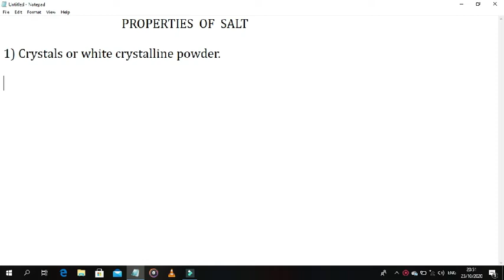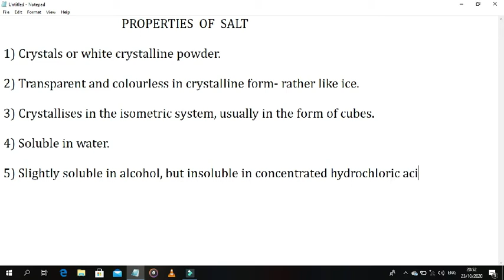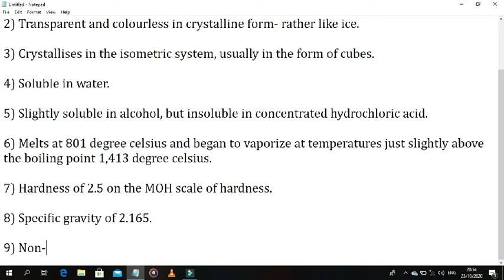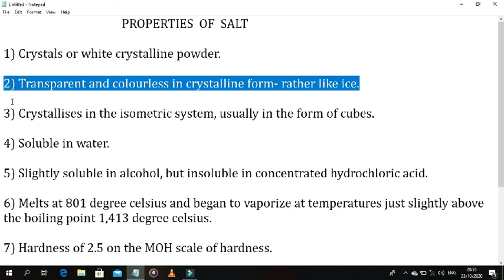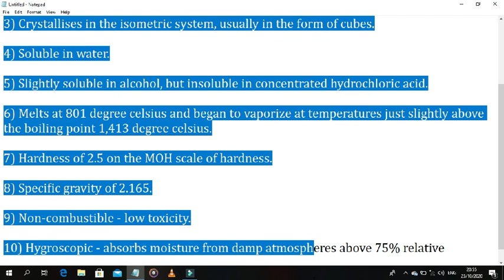Properties Of Common Salt।।साधारण नुनको गुणहरू थाहापाउनुहोस्।।ANSWERS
PROPERTIES OF SALT

साधारण नुनको गुणहरू थाहापाउनुहोस्

ANSWERS is a platform or simply a channel where you can see and learn different things relating to your syllabus and other general knowledge. Almost everyday you will get to enjoy new videos with so much of the knowledgeable things.

Welcome to the channel and today we have uploaded the video that includes the properties of common salt or simply salt.

Salt is a mineral composed primarily of sodium chloride (NaCl) , a chemical compound belonging to a larger class of salts; salt in its natural form as a crystalline mineral is known as rock salt or halite. Salt is present in vast quantities in seawater, where it is the main mineral constituent. The open ocean has about 35 grams (1.2 oz) of solids per liter of seawater, a salinity of 3.5%.

Salt is an important natural preservative and has been used for centuries to preserve meat, fish, dairy products and many other foods. Long before the invention of refrigerators slating, like pickling, was used to keep food safe to eat.

Within foods, salt brine dehydrates bacterial cells, alters osmotic pressure and inhibits the development of bacterial growth - making it longer for food to spoil.

Salts promote the development of colour in foods such as ham, bacon and hotdogs. Used with sugar and nitrate or nitrite, salt produces a colour in processed meats which consumers like to see. Salt enhances the golden colour in bread crust by reducing sugar destruction in the dough and increasing caramelisation.

Caramelisation is the browning of sugar, a process used extensively in cooking for the resulting sweet nutty flavor and brown color.

*The information are gained from different sources like wikipedia, internet , different websites.

ANSWERS!!!